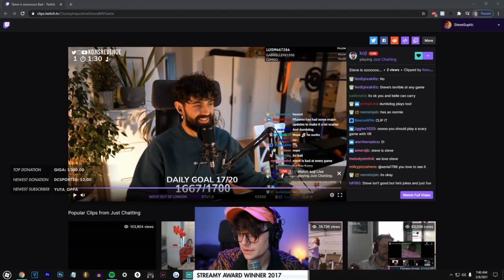Love Advice with Steven Suptic